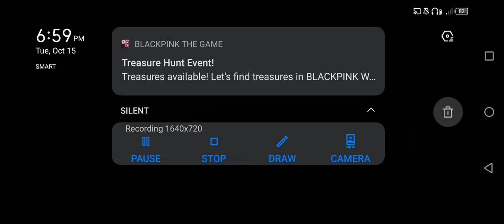Special forces Group 2 - New Desert [Zombie Mode Expert Part 3]🎬🎬🎬|Jamestutorialtv